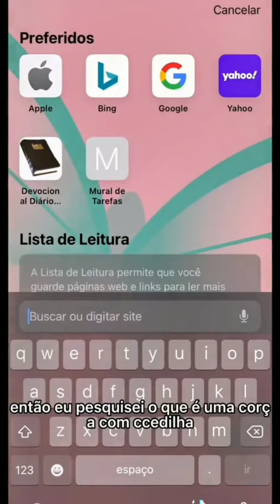palavra de Deus ouça está mensagem 🦁